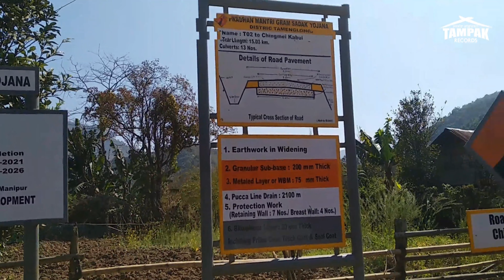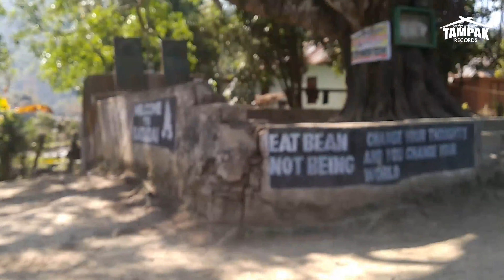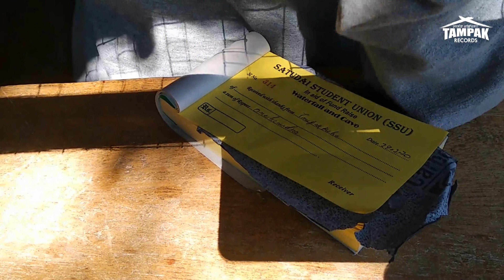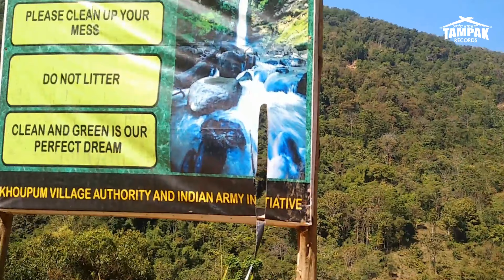Khaopum da kongba lamyengba shabal lamthokpa - Khaopum waterfall - Tampak Records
Khaopum da kongba lamyengba shabal lamthokpa chatlubada eshingchaibi ching pat turel kayamarum urak e

Pumnamak pu thagatchari